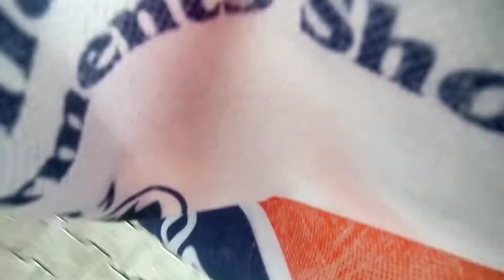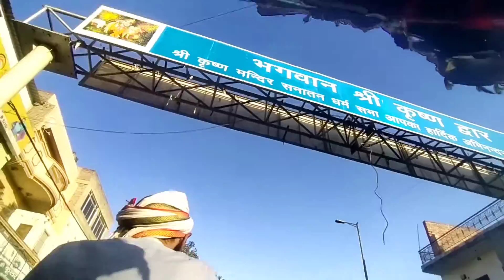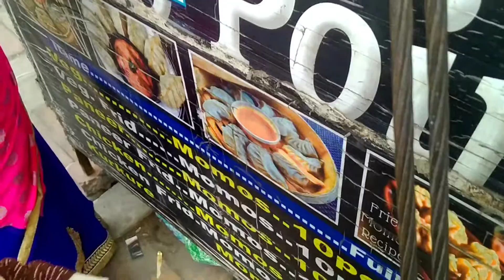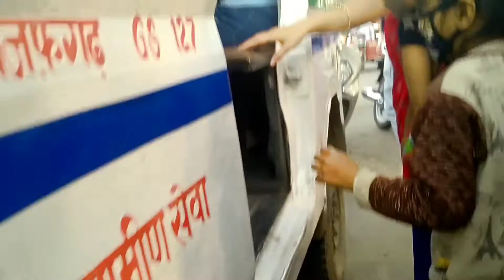bittu ko bukhar aa gya 🤒Vlog_6